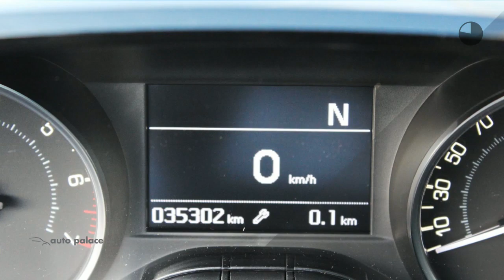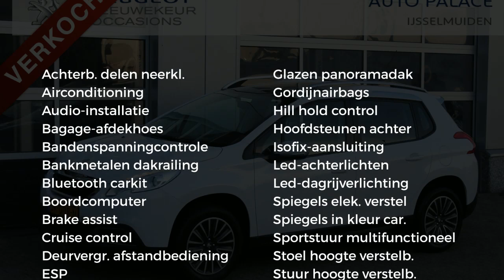Peugeot 2008 1.2 PureTech 82pk Active